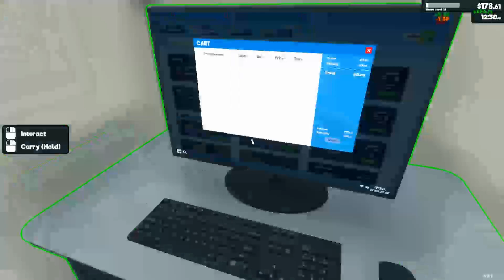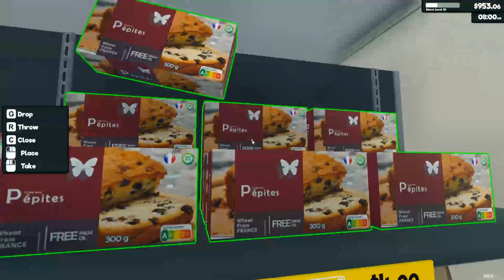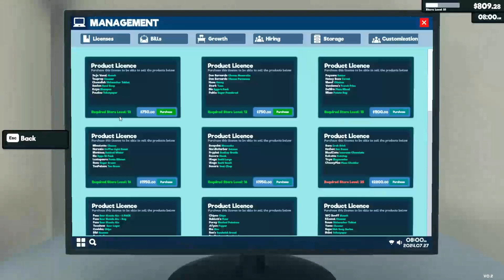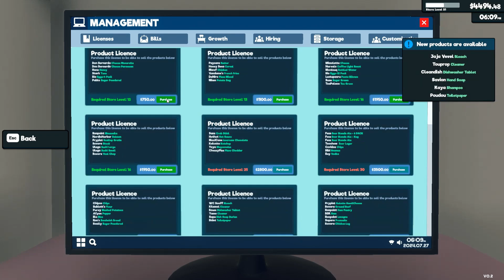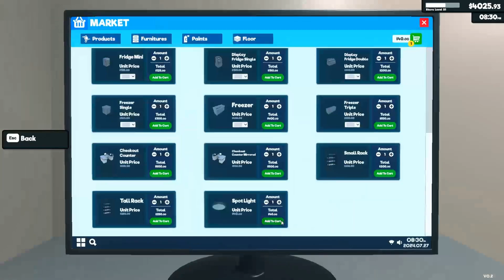Supermarket simulator (afsnit 1)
i denne video spiller jeg Supermarket simulator
har lige købt det på steam i går. dette er afsnit 1.